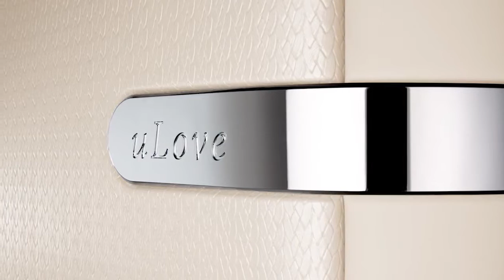Review Australia uLove Massage Chair at The Comfort Of Your Home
Be romanced by the OSIM uLove massage chair, elevate to a higher realm of massage innovation, achieve total relaxation of the mind and body! We are the #1 seller of high-quality of electronic massagers from small hand held massager to foot massager and massage chairs. Our outlets are spreading across the country including NSW, VIC, QLD and WA and still growing.

OSIM uLove - The world's most pampering massage chair, combines three complementing elements to deliver an exceptional experience that tantalises and satisfies all the senses.

It’s the best OSIM Australia Massage Chair as it has the most pampering and most  humanised massage experience, giving you a total relaxation at home and it’s a great healthy investment.

The uLove Massage Chair come with downloading program which allow you to download new massage program via the mobile APP (compatible with both Android and Apple).

Indulging you and your family with endless massage pleasures and well-being today, with OSIM Australia uLove Massage Chair.